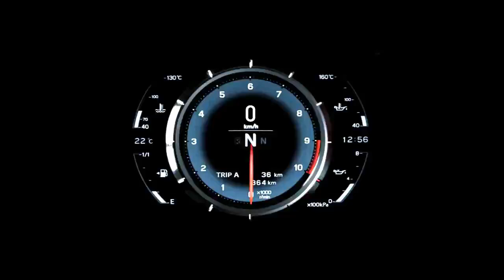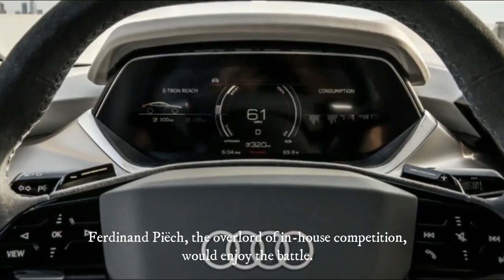LOOK !! 2021 Audi E-Tron GT Concept Release Date